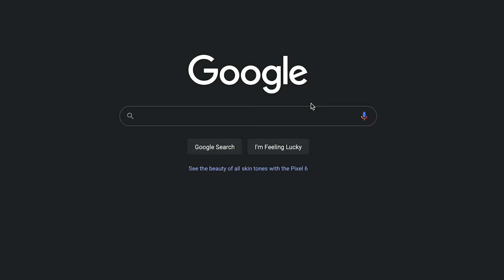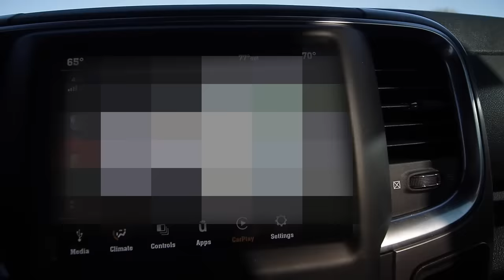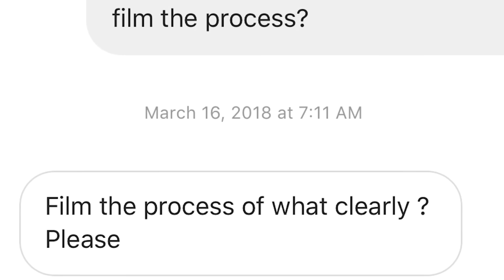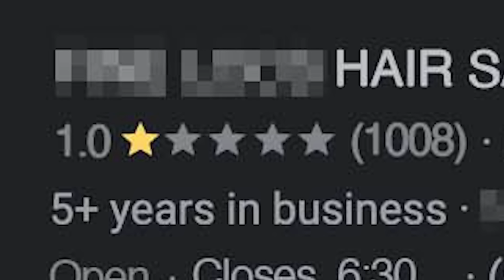I Went To The WORST REVIEWED Dreadlock Salon